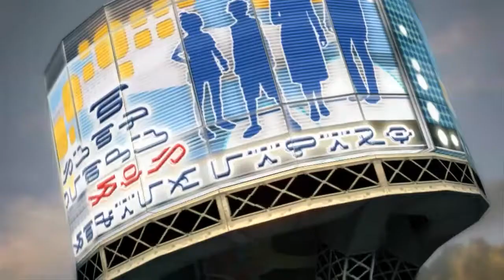Let's Play Final Fantasy XIII | Episode 46 | moRe sNopE... er... Snow/Hope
Hey Guys, it's me. Powerpin. Welcome back to FFXIII. I hope you enjoy the series. We get tot see Snow becoming the truest Hero of the People (trademark [not really]).  I'm super happy that we are definitely saving hordes of useless human lives. What?
Nothing.  Forget about it.

Get the outro song here:
Song: Vandalism - Unison & Ryzu